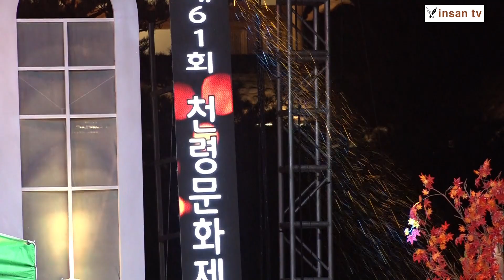인산티비 함양트로트가수들 공연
단기4355년

천령제문화제 기간에(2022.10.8~12) 열린 함양트로트 가수들
공연이 2022년 10월 10일 저녁 7시부터 메인무대에서
공연하였다.
이날 정유근의 사회로 거창한가수, 임명희가수, 임순남가수,
강류경가수, 김정만가수, 정유근가수, 도화숙가수,
손영희가수등이 소나기가 퍼붇는 가운데에서 날씨도 춥고하여
한곡씩만 부르며 마무리하였다.
이외에도 다볕빅밴드가 반주를 하면서 자신들만의 색갈로
중간 중간에 연주도 하였다.